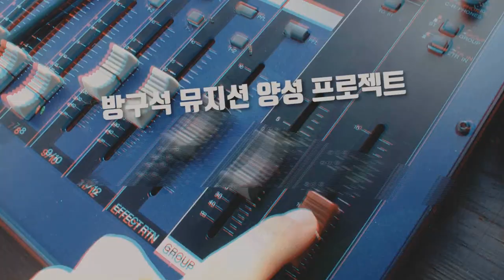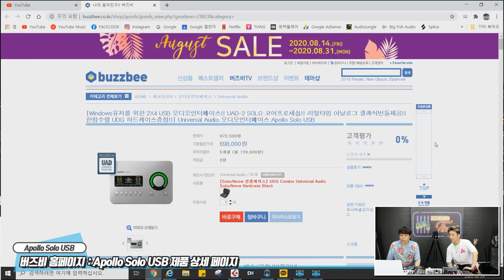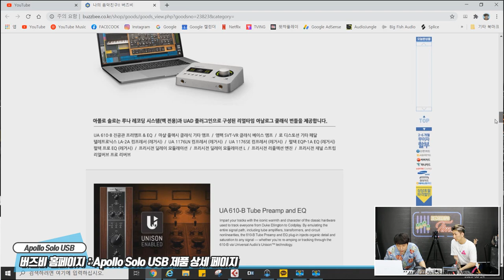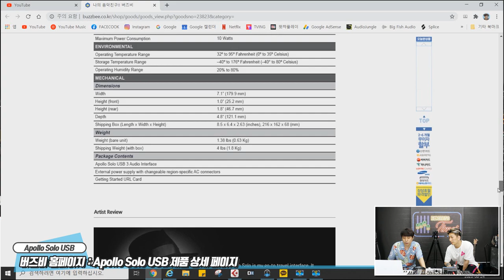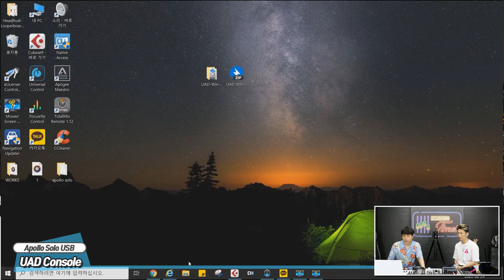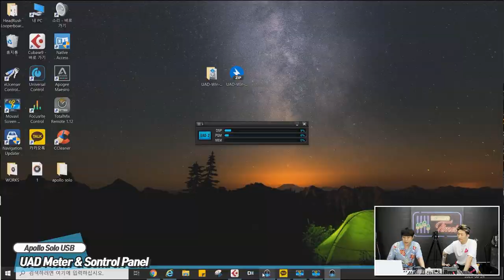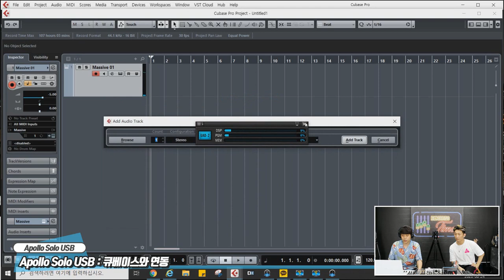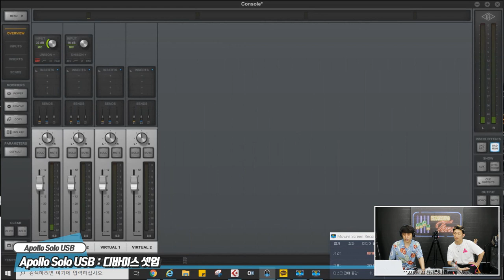[RecordingTimes 217회] Universal Audio 오디오인터페이스 Apollo Solo USB 1편